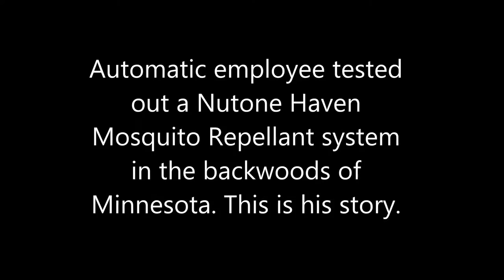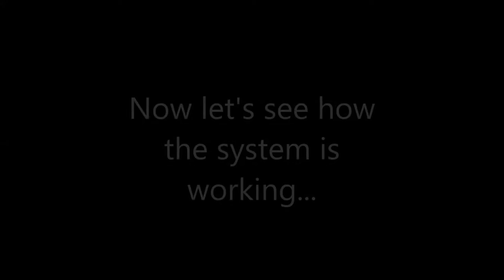Mosquito Control Testimonial Video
One of our employees tried out our Mosquito Control systems in Minnesota. Watch and see what happens!